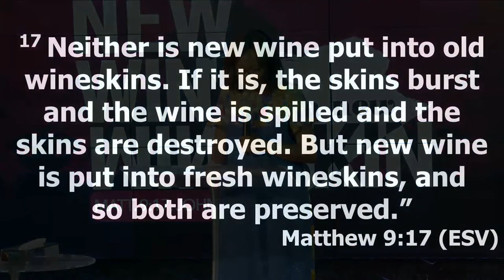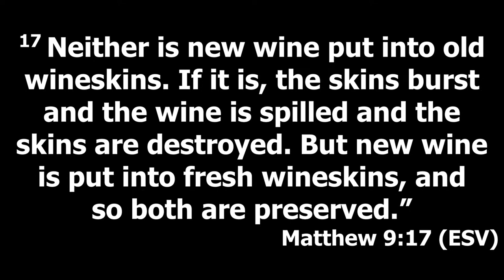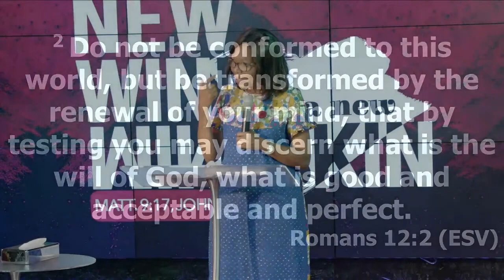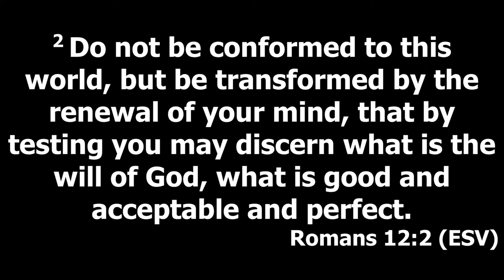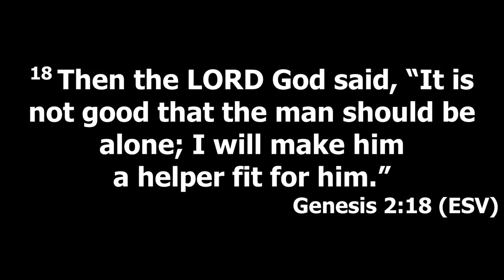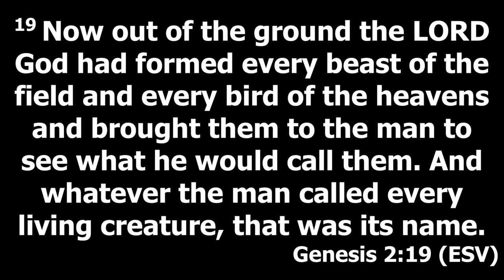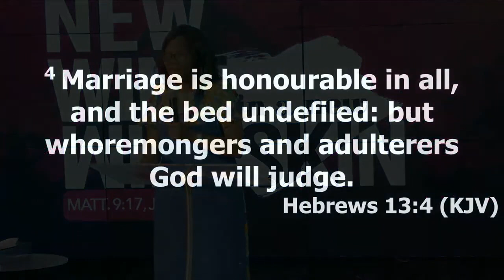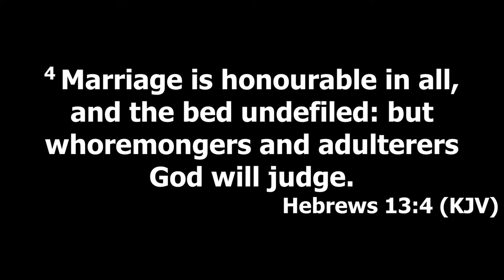New Wine in a New Wineskin | Pst Efe Oluwatosin || Young Couples Conference 2023 - Wolverhampton